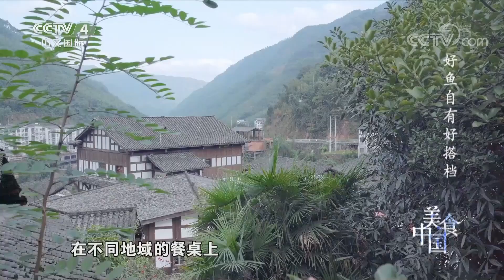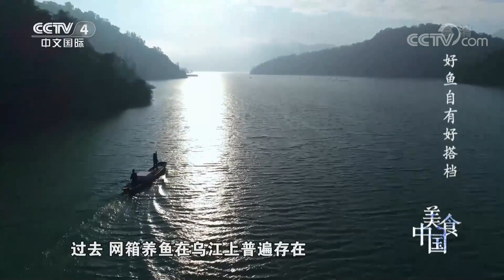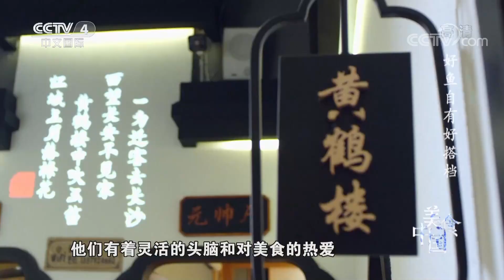《美食中国》总有一道鱼菜让你酸得过瘾辣得地道 且看好鱼与它的绝妙搭档的完美佳作！20210305 | 美食中国 Tasty China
本期美味：一条好鱼为了名不虚传，一定会寻求搭档，烹出激情四射，而好的搭档会让美味事半功倍，却又深藏功名。在不同地域的餐桌上，且看有哪些好鱼拥有让它声名远扬的好搭档。